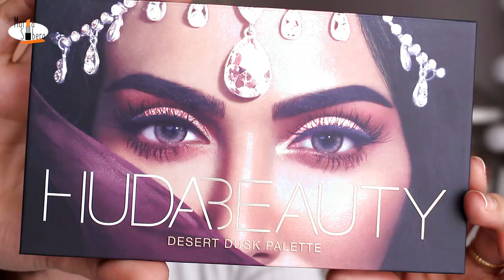CAI😱! Pequé en SEPHORA 💸💸💸🛍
¿Qué he comprado?